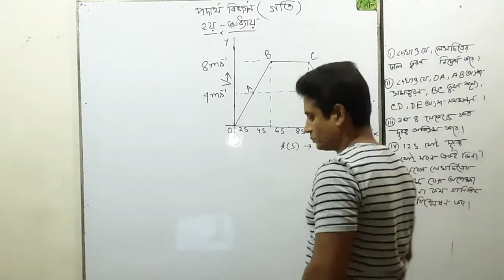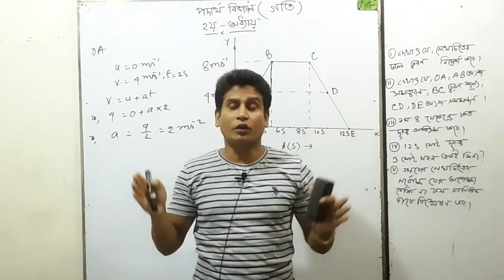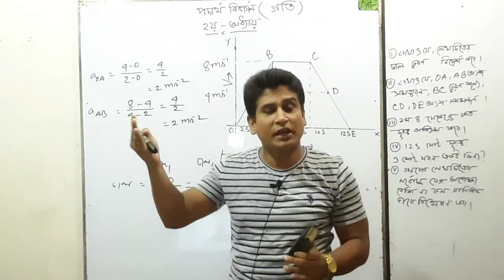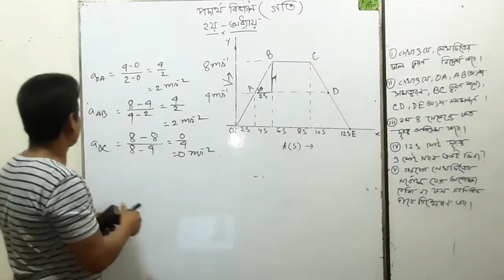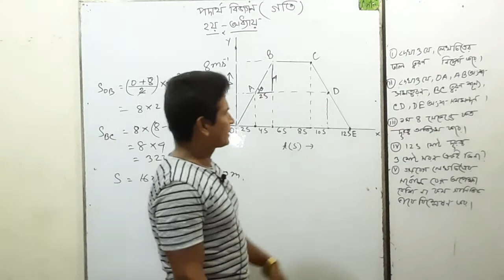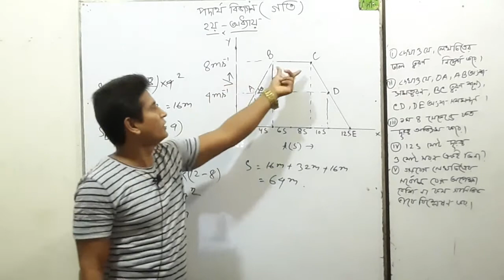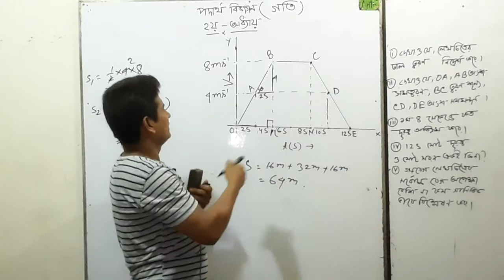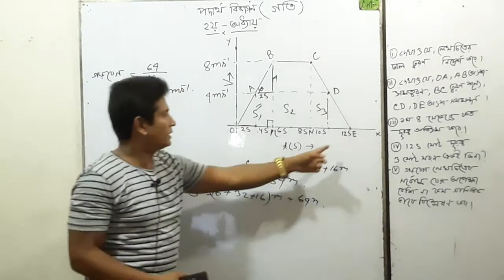পদার্থ বিজ্ঞান (নবম-দশম),গতি,লেখচিত্র বিষয়ক গাণিতিক সমস্যা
পদার্থ বিজ্ঞান (নবম-দশম),গতি,লেখচিত্র বিষয়ক গাণিতিক সমস্যা,অধ্যায়-দ্বিতীয়,লেকচার-০৫,মো:নূরুল হক ।